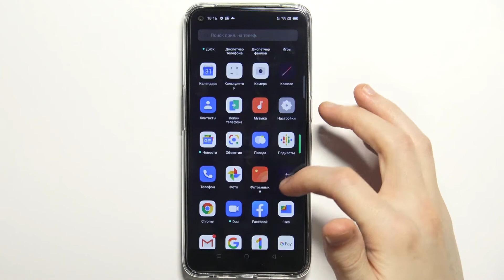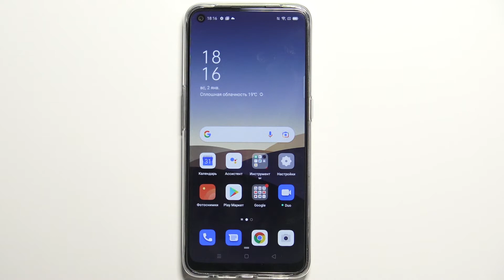Как стереть Cache на Oppo A53s / Очистить память кеш на Oppo A53s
Привет, пользователи Oppo A53s. В этом видеоролике мы покажем вам как на Oppo A53s стереть кеш. Если вы хотели бы удалить память cache на телефоне Oppo A53s, помоем освободить телефон от ненужных файлов кеш на Oppo A53s.

Как стереть кеш на Oppo A53s? Как очистить кеш на Oppo A53s? Как освободить память Oppo A53s от кэша? Как удалить cache с телефона Oppo A53s? Как на телефоне Oppo A53s найти настройки памяти кеш? Где найти возможность очистки кеша на Oppo A53s?